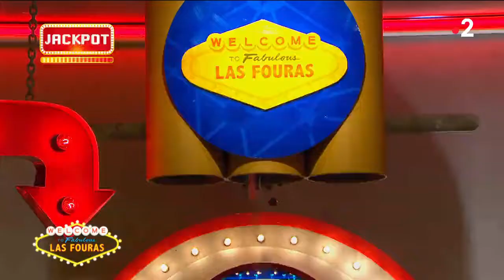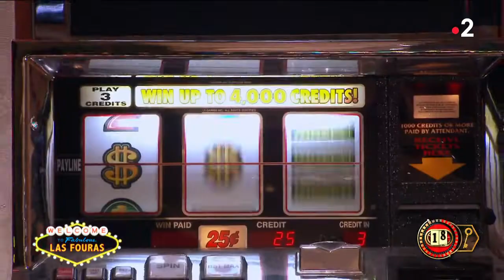Elsa au casino a fort boyard